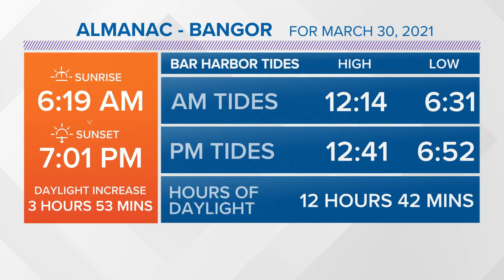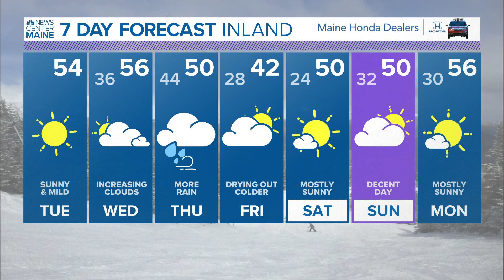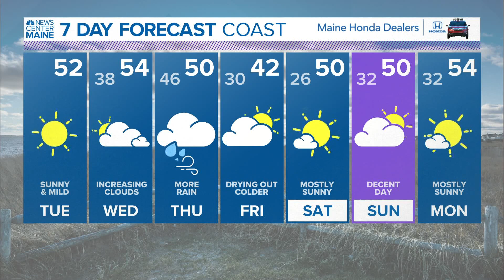NEWS CENTER Maine Weather Video Forecast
NEWS CENTER Maine Weather Video Forecast updated on Tuesday March 30 at 1220pm